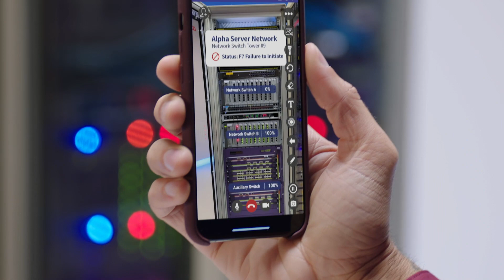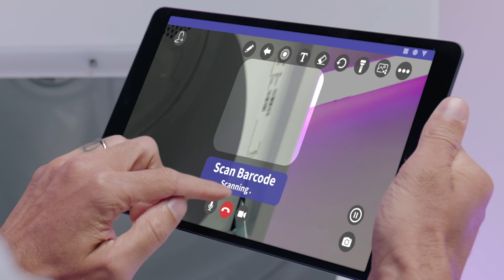CareAR is Reinventing the Service Experience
CareAR supported by Xerox and ServiceNow are reinventing the service experience. A smarter service experience that empowers employees, customers and field workers with visual AR powered interactions, instructions and insights. Expert knowledge available instantly from any device, anywhere!

Deflect costly dispatches, reduce resolution times all while reducing your carbon footprint. Service experience management is the future and the future is now